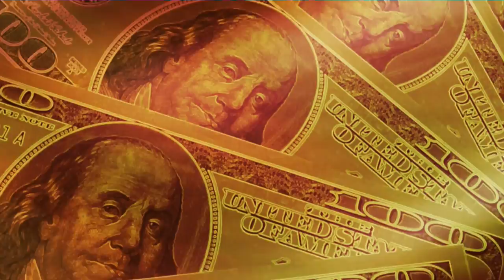What Do China, Russia And Central Bankers Know That Americans Do Not!!! (Gold Demand) Part 1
Globally, gold demand declined 2 per cent to 929 tonnes during the quarter. Central banks were net buyers of gold for the 15th consecutive quarter, buying 93 tonnes (101 tonnes) during Q3FY14. The Swiss government is to hold a referendum in end-November to mandate the holding of 20 per cent of their reserves in gold as against 8 per cent levels. If passed, Switzerland would need to buy around 1500 tonnes of gold over five years for a stronger gold-backed currency. "The holding of a referendum is in itself an affirmation of the increasing importance of gold globally," Mr. Somasundaram said.

License

Track: A New Beginning - AM
Track Number: 1113703
Artist: 407Music
License Type: Standard License
Date: 11/30/2014

The analysis and discussion provided by MoneyBags73 is for your education and entertainment purposes only, it is not recommended for trading purposes. I am not an investment adviser and information obtained here should not be taken for professional investment advice.
The commentary on MoneyBags73's videos reflect the opinions of MoneyBags73.
Your own due diligence is recommended before buying or selling any investments, securities, or precious metals.